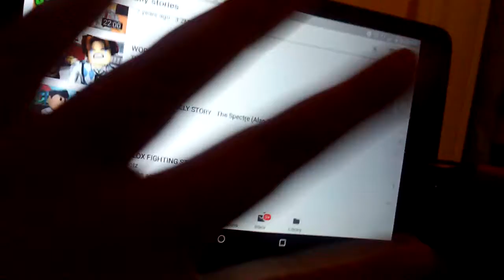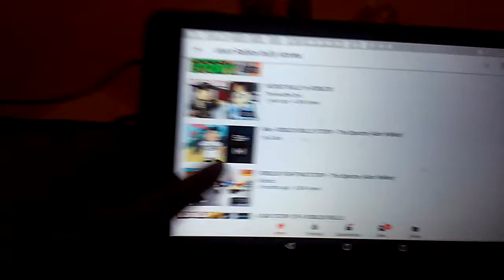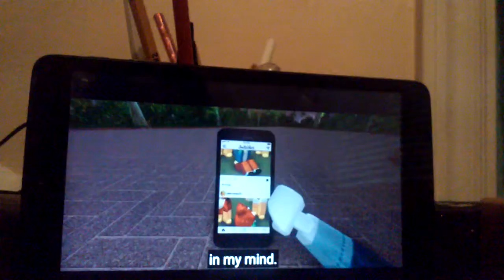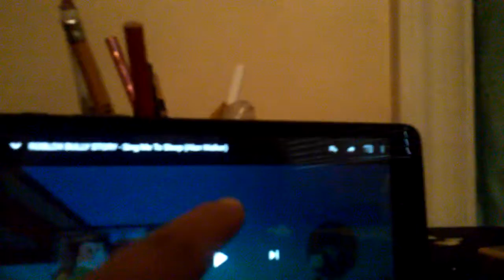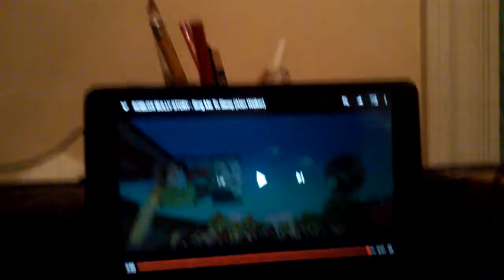Short Roblox bully story (to be continued)